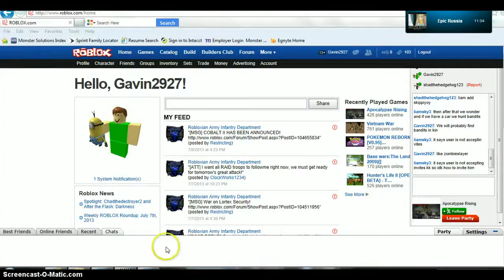Day-z roblox version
Really cool game! Player that i was playing with epic b check out his channel